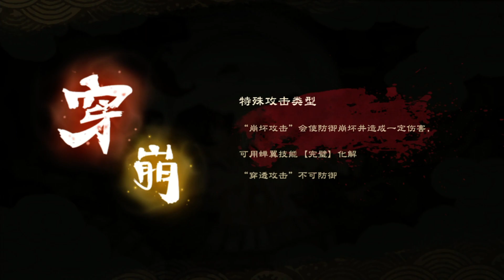SWITCH新游《幽林怪谈》中文试玩，中国风横版动作游戏爱了！